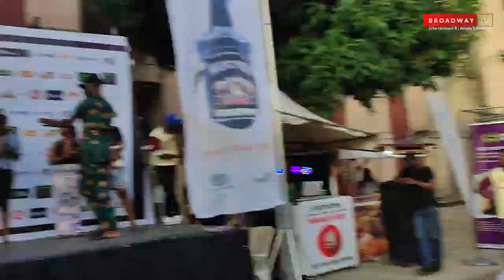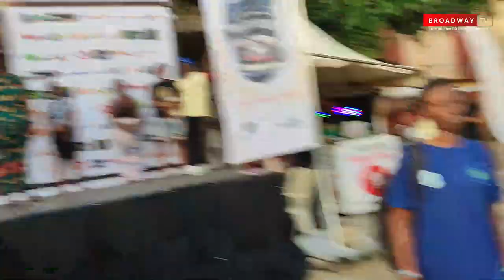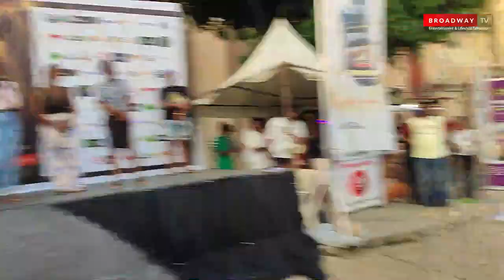Yvonne Jegede Attends Madam Tinubu Hall Week At The University of Lagos